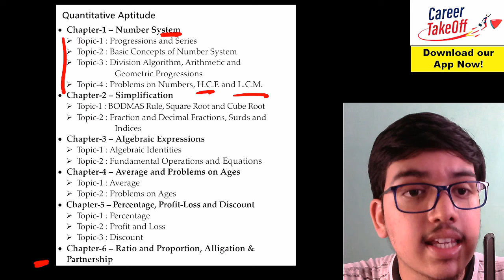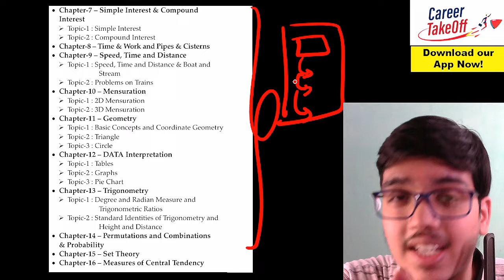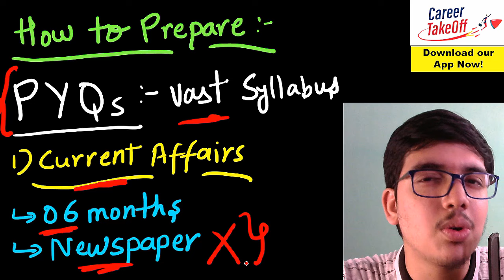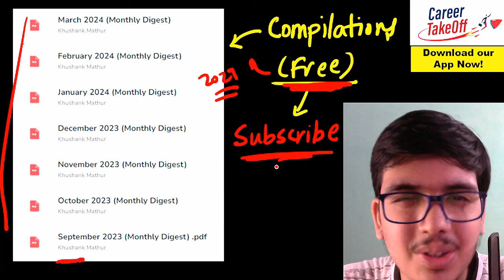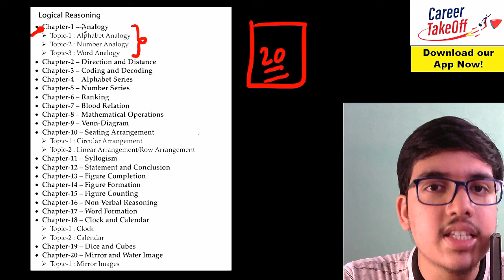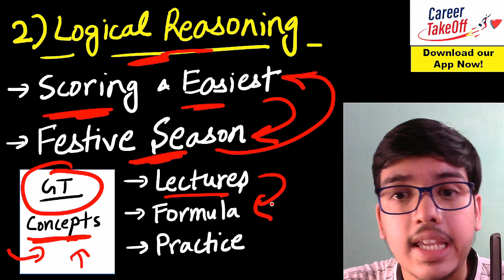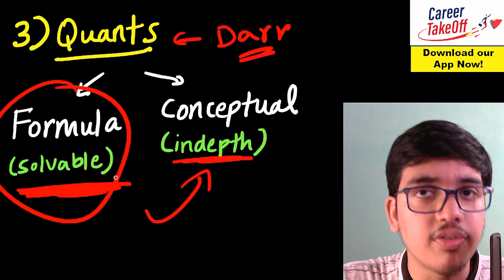CUET General Test 𝗟𝗔𝗧𝗘𝗦𝗧 Syllabus 2025🔥📝 I CUET 2025 General Test Preparation I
Timestamp:

00:00 NEW Syllabus of General Test (CUET 2025)
02:14 Kurukshetra University Admission Closing
03:16 How to prepare Current Affairs (GK) for CUET 2025?
05:28 FREE MONTHLY Current Affairs Modules
06:41 How to prepare Logical Reasoning for CUET 2025?
08:34 How to prepare Quantitative Aptitude for CUET 2025?

Preparation for cuet 2025
Best coaching for cuet 2025
CUET 2025 preparation strategy
HOW TO START CUET PREPARATION
How to Start CUET 2025 Preparation 🔥
STRATEGY and ROADMAP
How to Prepare & Crack CUET
CUET2024 EntranceExam ExamPreparation CUETExamPattern CUETSyllabus CUETBooks ExamTips SuccessStories CUETPreparation CUETExamGuide cuetpreparation cuetlatestnews cuet cuetsyllabus2024 cuetupdates CUET 2025 | Complete details | Paper pattern, syllabus, dates, fees, eligibility CUET UG 2025 cuet2025 class12 cuetug cuet ug 2025,cuet 2025 syllabus,cuet 2025 application form,cuet 2025 preparation,cuet 2025 exam date,cuet 2025 application form date,cuet 2025 malayalam,cuet 2025 preparation hindi medium,cuet 2025 date,cuet 2025 batch,cuet 2025 general test,cuet 2025 syllabus for pcb students,cuet ug 2025 exam date,cuet ug 2025 update,cuet ug 2025 exam pattern,cuet ug 2025 application form fill up,cuet ug 2025 complete details,cuet ug 2025 exam details,cuet ug 2025 kya hai